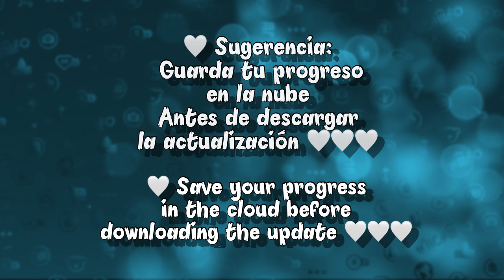Ya llegó la Actualización Colores de Otoño 🍂 5.71.0 de los Sims Freeplay